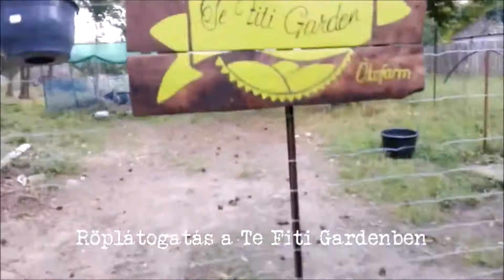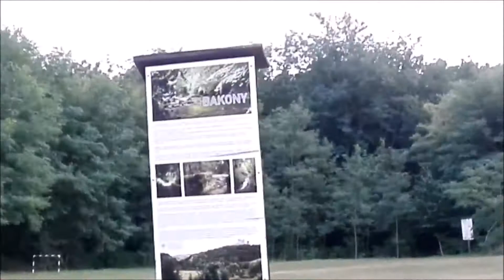Röplátogatás a Te Fiti Gardenben